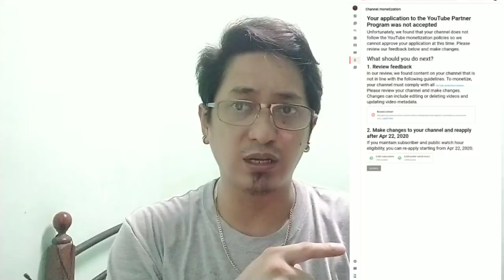Why Monetization Apply Disapproved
Hi am Reynante Tan ( RHEY TV Hi am Reynante Tan the creator of Rhey Tv ChanneL , Thank you for visiting and Watched my Video
Like the Video and Comment down for feedback to improve my next video and Blog

Monetization Apply Disapproved,
Monetization Disapproved,
Disapproved Monetization,
Disapproved Monetization Apply,
Disapproved,
Youtuber,
Small Youtuber,
My Youtube Salary,
My First Youtube Salary,
Unang Sweldo kay Youtube,
bakit hindi namonetized,
Mga dahilan bakit hindi ka namonetized,
Paano mamonetized ang Youtube Channel,
Mga kamalian ng Small Youtuber,
How to Monetized,
How to Blog for Beginner,
How to Edit Blog Video,
Unboxing and Review,
Tutorial,
How to Searchable Video,
How to Searchable Youtube Channel,